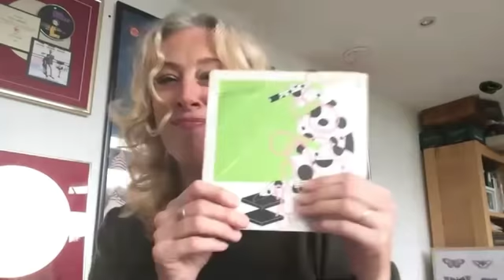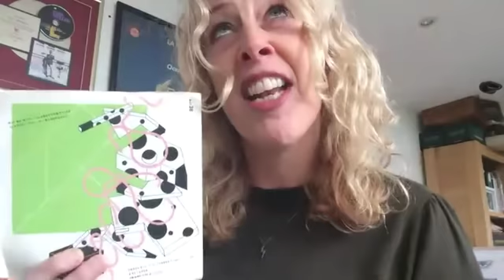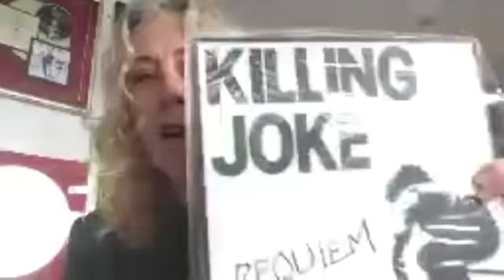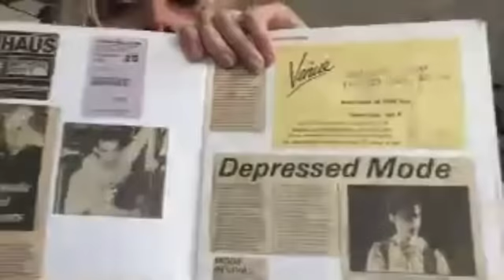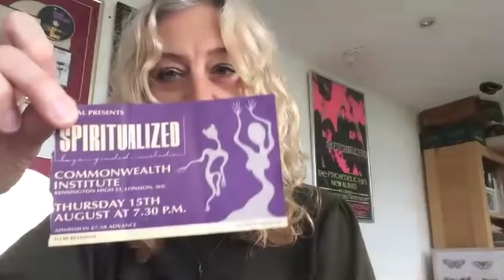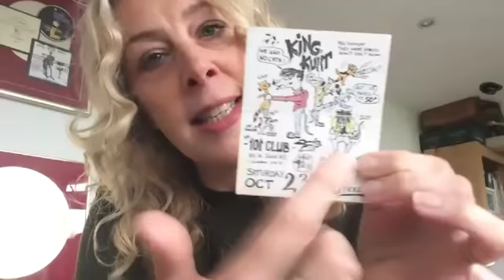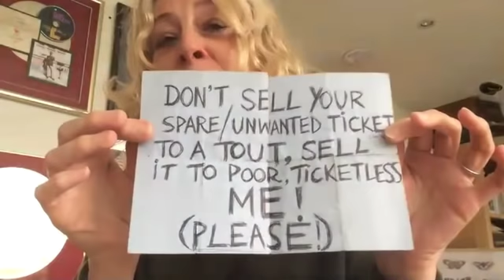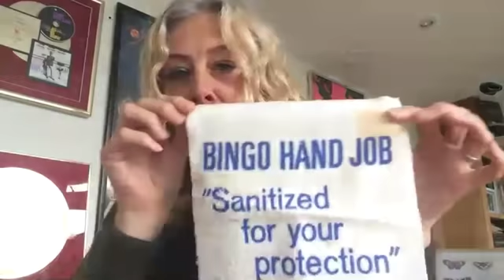Polly Birkbeck: will somebody, please, sell this girl a Smiths ticket?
Pop press madam and old pal Polly Birkbeck on her King Kurt posters ("food hurling, sausage juggling"), teenage scrapbooks, Mark Owen action figure, David Bowie cigarette butt and having the kind of parents who take you to see Root Boy Slim and the Sex Change Band.

Her brilliant pop nonsense-filled Instagram …